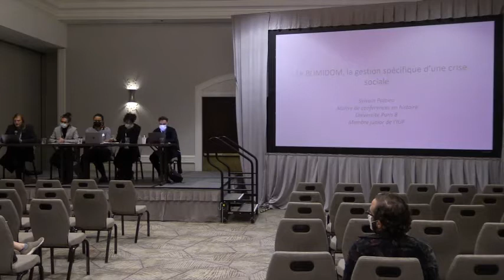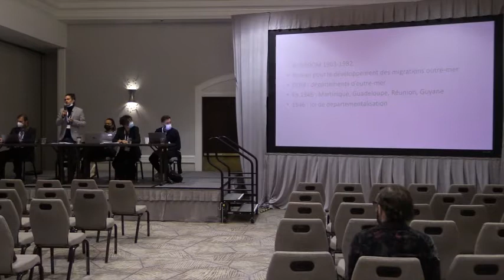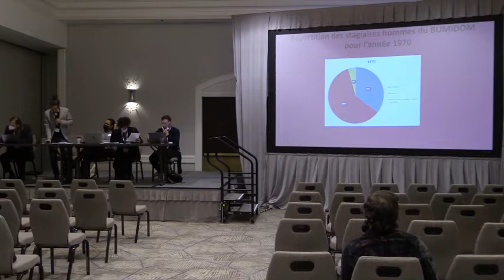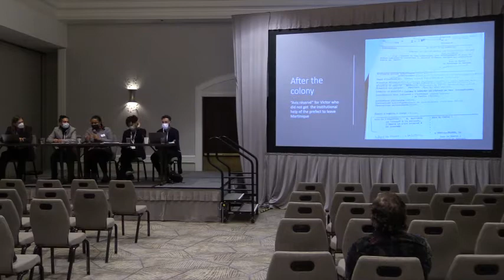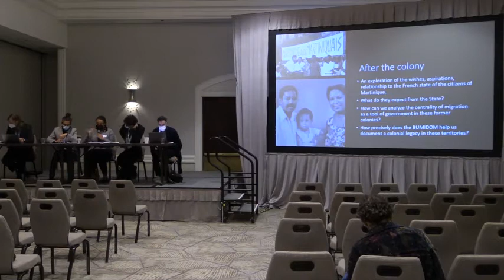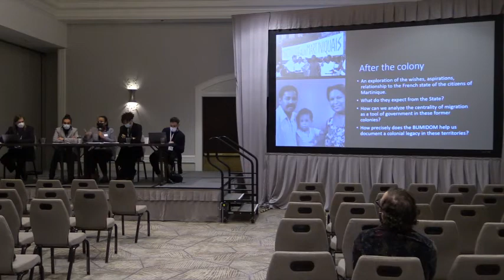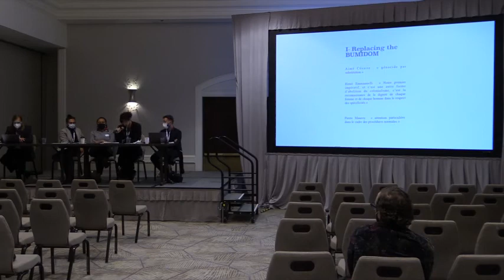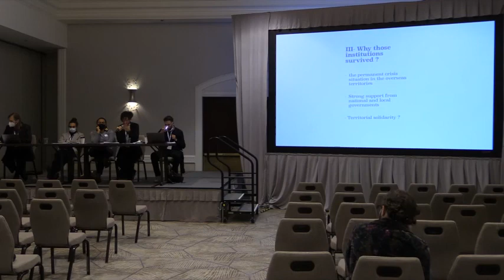SFHS conference: "Assessing the Political and Institutional Logics Behind Migration and Mobility..."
H-France Salon

The 67th Annual Meeting of The Society for French Historical Studies conference
24-27 March 2022

Panel 5H: "The BUMIDOM and Its Aftermath: Internal Migration, Race and the Post-Colonial
Trajectories of the French Overseas Territories (Martinique, Guadeloupe, Reunion Island)
and Their Inhabitants"

"Assessing the Political and Institutional Logics Behind Migration and Mobility Policies in the
French Overseas Departments"

Chair: Philip Slaby, Guilford College

Panelists:
Audrey Célestine, Université de Lille
Sylvain Pattieu, Université Paris 8
Janoé Vulbeau, Université de Lille